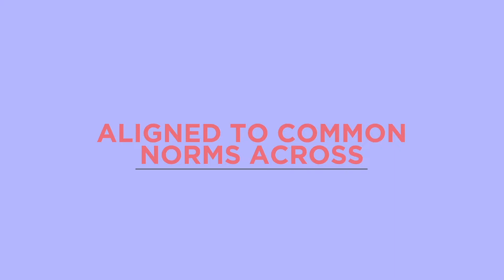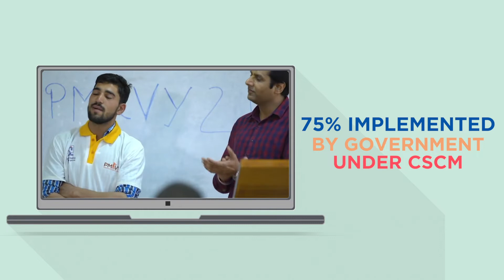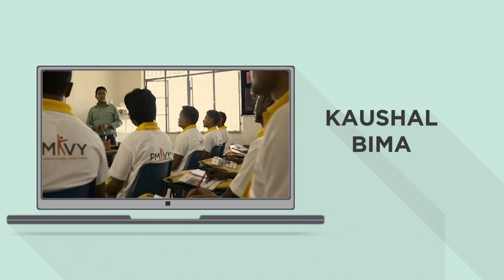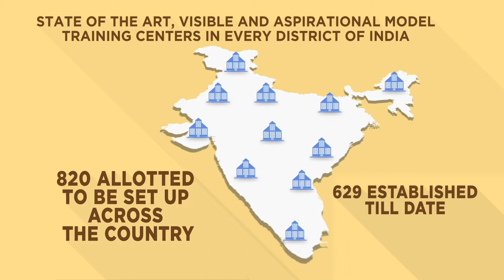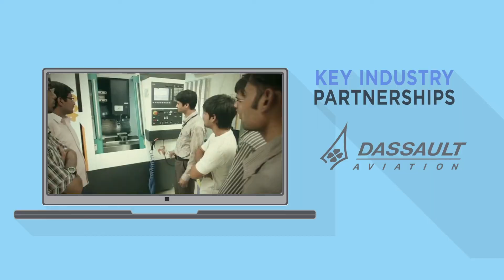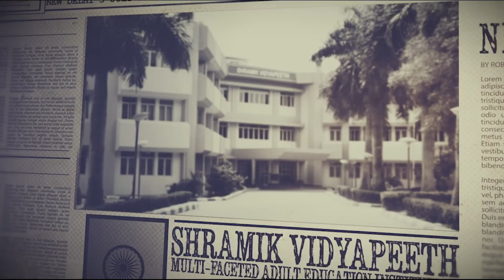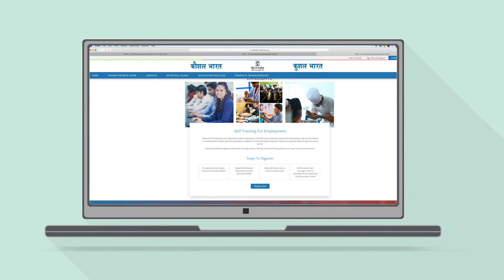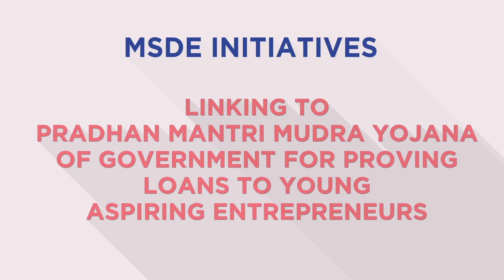One Country, One Mission, Skilled India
India is one of the youngest nations in the world with more than 10 million entering the workforce every year. Let us all come together and empower these candidates with skills, which will help them earn a better livelihood and make India the Skill capital of the world. One Country, One Mission, Skilled India.